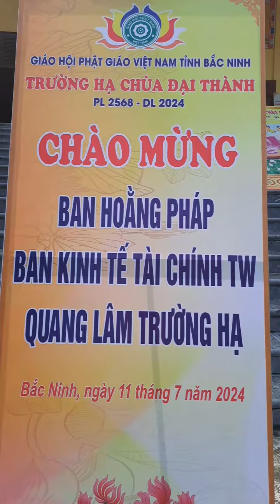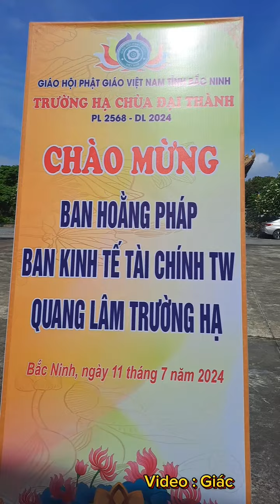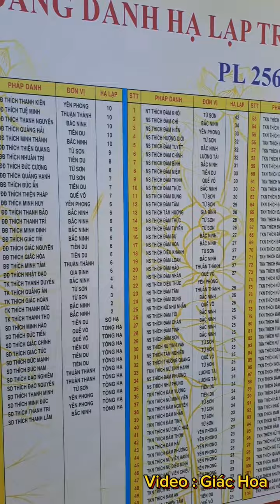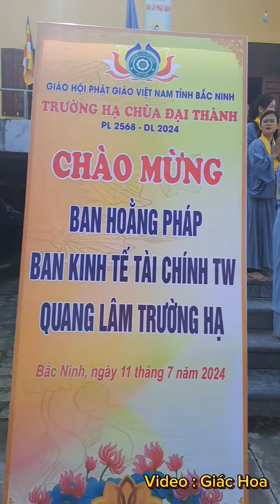Phật giáo tỉnh Bắc Ninh, cung đón Chư Tôn đức Ban Hoằng Pháp & Ban Kinh Tế TW.GHPGVN.